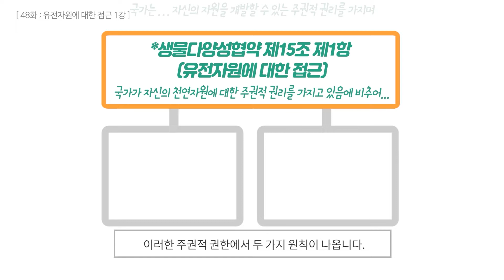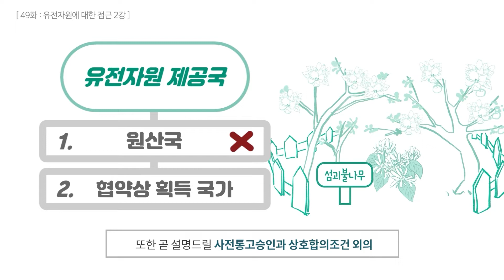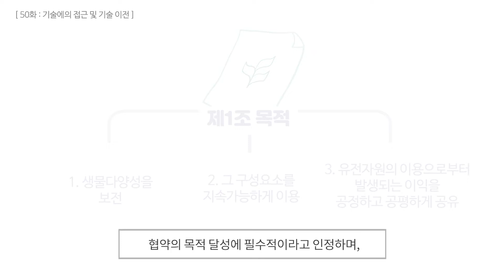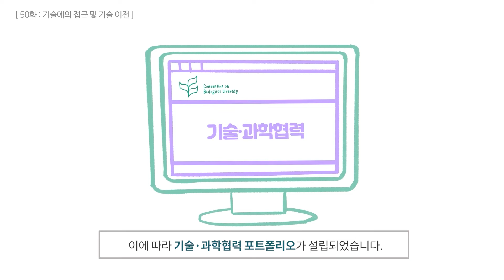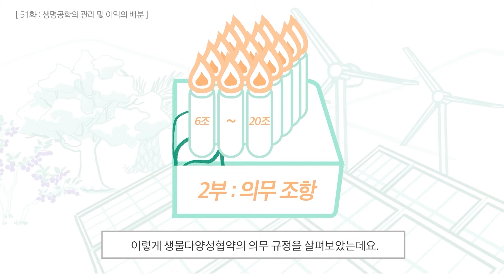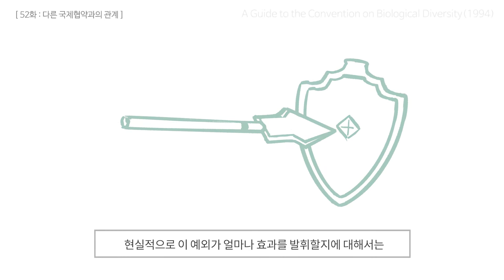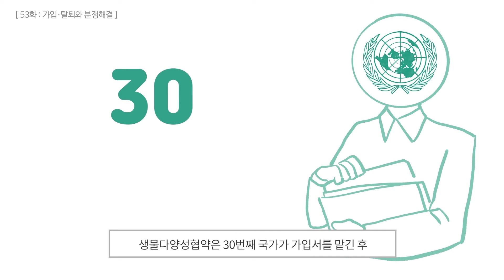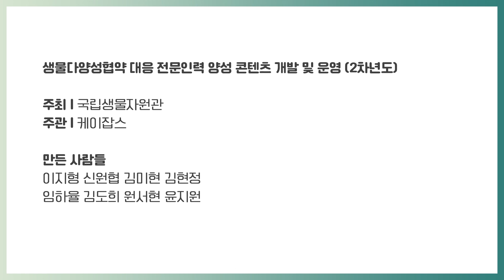ep09. 유전자원은 어떻게 지키죠?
생물다양성협약의 규정 복습하기 제 2부🔥🔥
생물다양성협약의 세번째 목적인 ‘이익의 공정하고 공평한 공유’를 위해서는 당사국간의 기술 접근, 이익공유 및 기타 규정이 필수적입니다. 국가 간의, 그리고 다른 국제 협약 간의 관계가 조화롭고, 그 목적이 합치되도록 하는 노력들에 대해 살펴봐요!
*1차년도 영상 48화~53화에 해당하는 부분입니다.

만든이: 이지형, 신원협, 김미현, 정재상, 임하율, 임윤정, 하소정, 김나영, 이성은, 김도희, 원서현